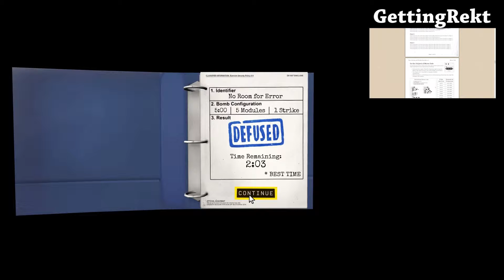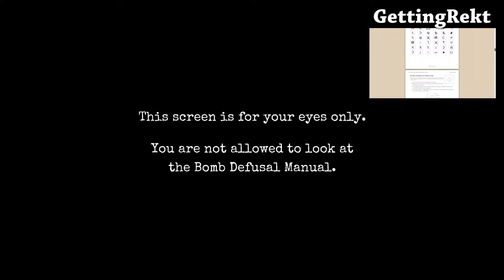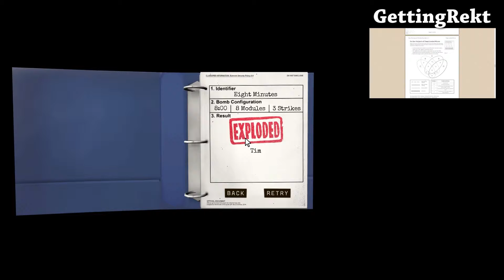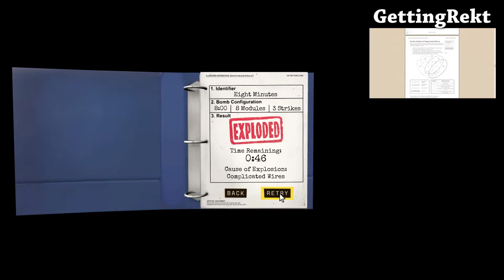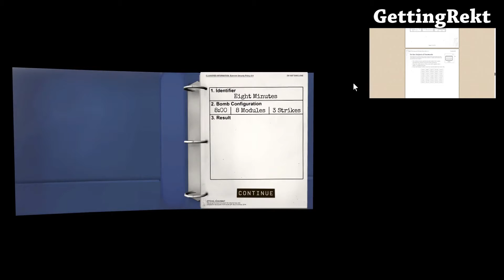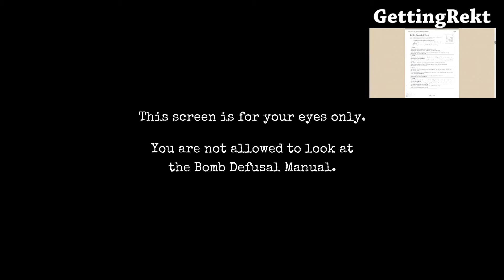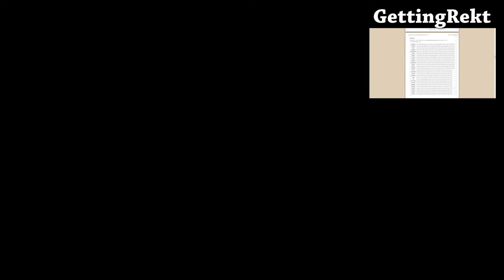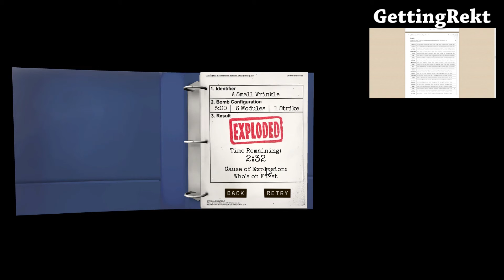Keep Talking and Nobody Explodes - Let's Play with GettingRekt - E4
One player is trapped in a virtual room with a ticking time bomb they must defuse. The other players are the “Experts” who must give the instructions to defuse the bomb by deciphering the information found in the bomb defusal manual. But there’s a catch: the experts can’t see the bomb, so everyone will need to talk it out – fast!